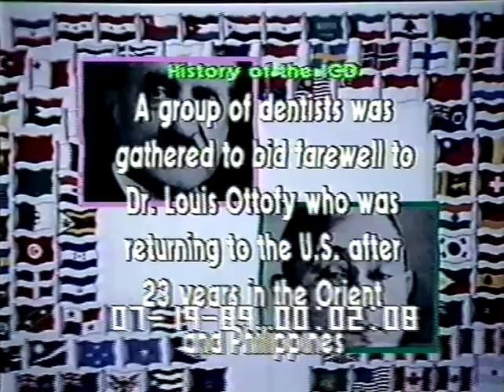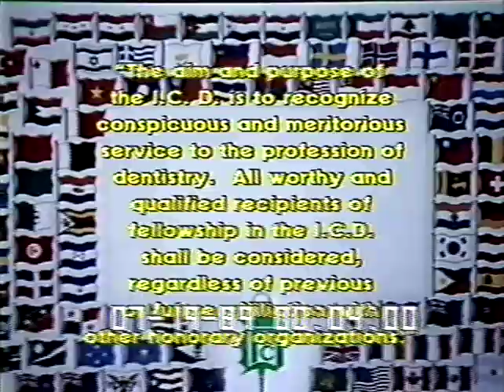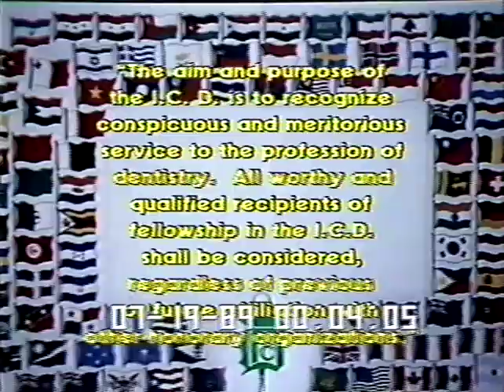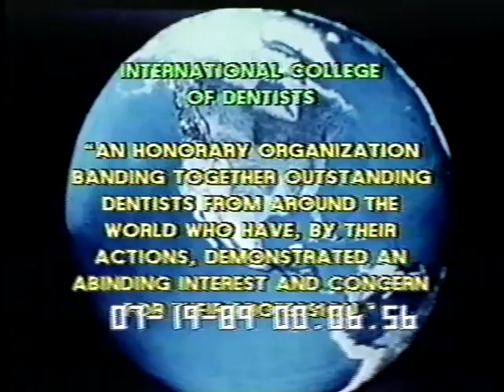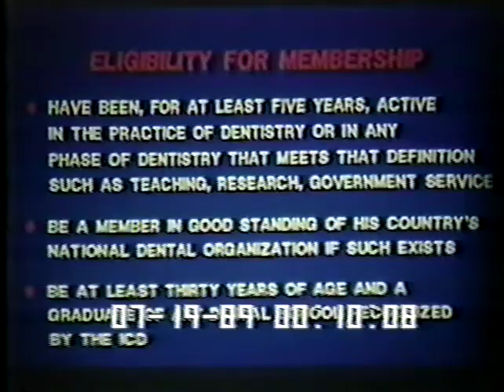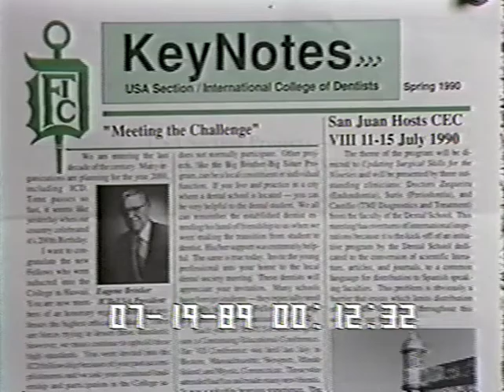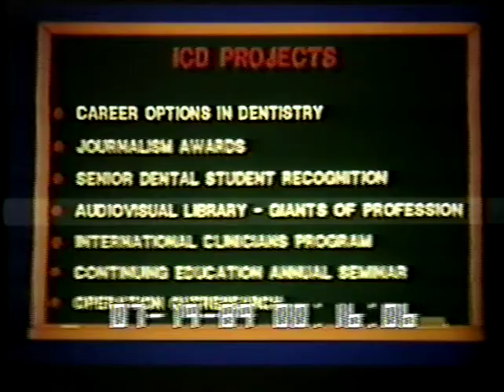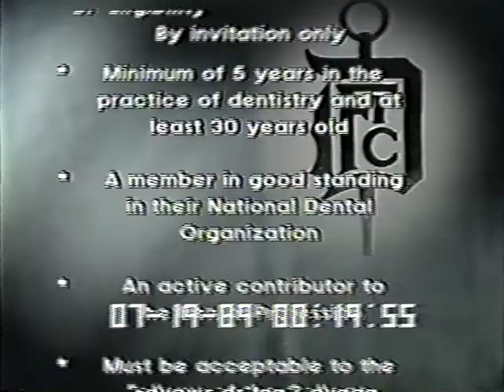RL541 EnteringNewDecade Richard G Shaffer